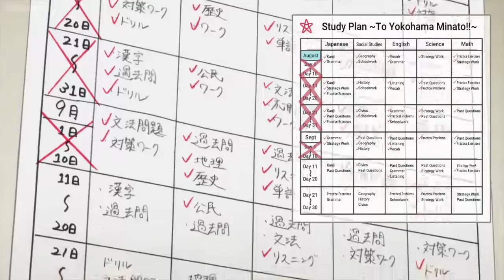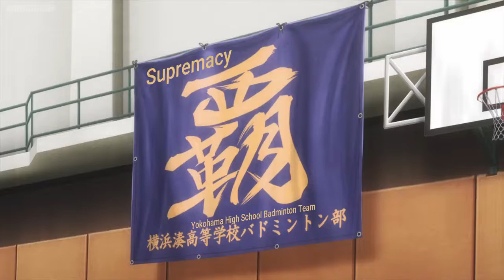LOVE ALL PLAY SEASON 1 EPISODE 1 ENGLISH SUB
Love All Play | Love All Play

‣ Genres : Sports
‣ Type : TV
‣ Average Rating : N/A
‣ Status : NOT_YET_RELEASED
‣ First aired : 2022-4-2
‣ Last aired :
‣ Runtime : N/A minutes
‣ No of episodes : N/A

‣ Synopsis : Ryou Mizushima enrolls in junior high and joins the badminton club with great vigor. Although the club didn't have a proper coach, Mizushima improved his skills with his own physical strength by the time he participated in the prefectural tournament. Afterwards, he is approached by the Yokohama Minato High School's badminton coach, Ebihara. Indecisive and timid, Mizushima hesitates to attend such a prestigious school. However, with his elder sister Rika giving him a strong push, he decides to go to Yokohama Minato. Now blessed with a coach and idiosyncratic teammates, Mizushima will gain experience he's lacked till now, and aims to win the inter-high tournament.

(Source: Bilibili TV)